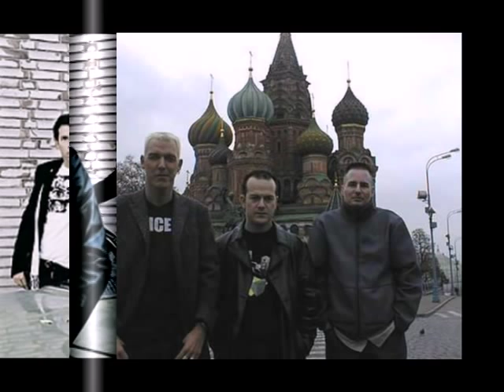SCOOTER - Mix The BEST! / Лучшие Хиты!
1) Back In The U.K.
2) Friends Turbo
3) How Much Is The Fish
4) Rebel Yell
5) Ramp!
6) Call Me Manana
7) Fuck The Millennium
8) Hello
9) Jadore Hardcore
10) Maria
11) Nessaja
12) Aiii Shot The DJ
13) Faster, Harder, Scooter
14) Euphoria
15) Break It Up
16) No Fate
17) Return Of The Future